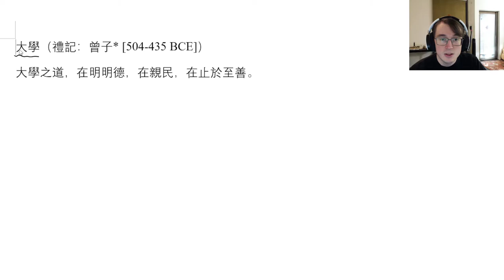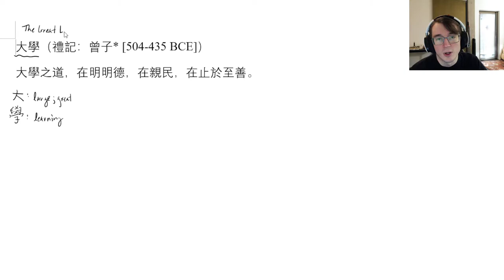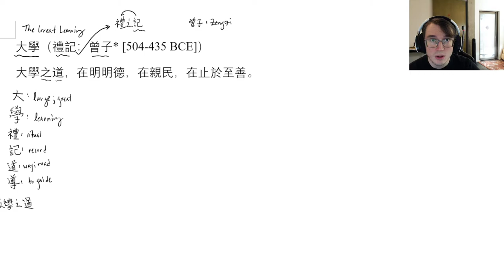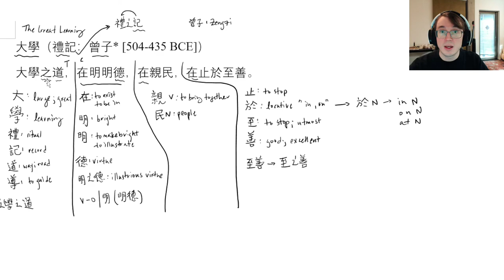What did Confucius want you to learn? The Great Learning 大學 Part 1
Today we are starting to read the Great Learning, a core Confucian text traditionally attributed to one of Confucius' disciples, Zengzi 曾子. This is my first video in this series where we are introduced to the guidance that the Great Learning offers.

I will be covering the opening line of the text:

大學之道，在明明德，在親民，在止於至善。

The goal of my channel is to expose more people to Chinese literature and provide guidance on reading the texts in the original language as opposed to relying on the translations of others.